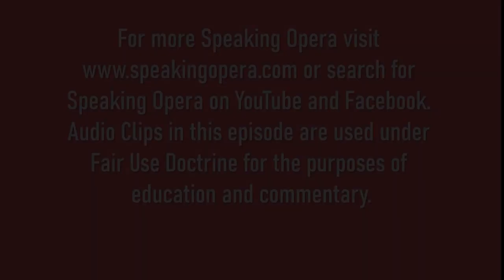Speaking Opera - Curator's Corner - Benton Hess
Curator's Corner has given me great joy. Reuniting with my good friend Benton Hess from NEC days long ago felt as no time had passed. Having caught up with the years since, we will continue with more episodes in our journey in the world of opera.
Howard Hart
Here’s a lovely interview I recently did with my old friend from my Boston days, Howard R. Hart. Howard has been publishing podcasts on opera for more than 30 years now, and I’m delighted to be a part of it all now. We had such a good time reminiscing we’ve already planned a sequel. Enjoy!